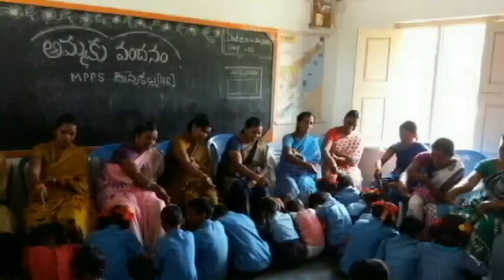Ammaku Vandhanam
Santhamagulur_Prakasam_AP